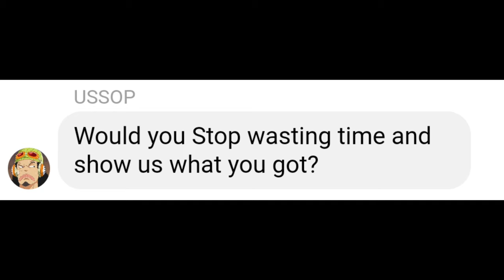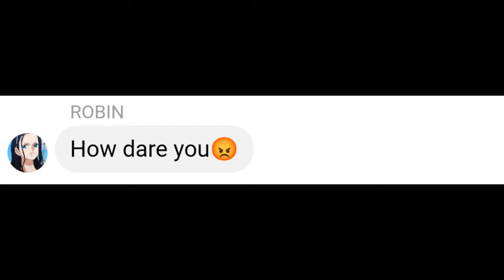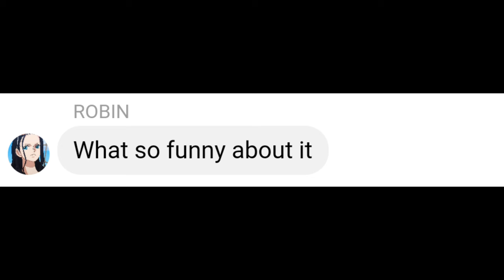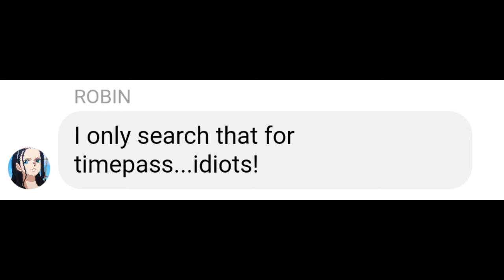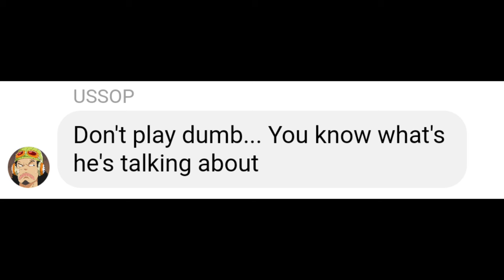If Zoro got Robin Search History...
luffy
Zoro
nami
boa Hancock
robin
sanji
Yamato
ussop
nami
brook
Franky
doflamingo
shank
ace
chopper
one piece
anime
onepiece story
viral onepiece